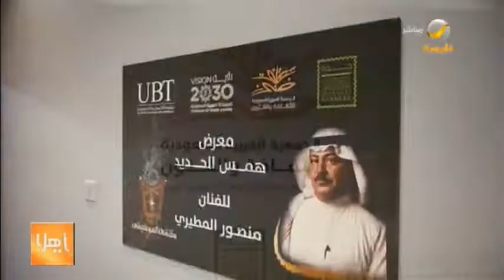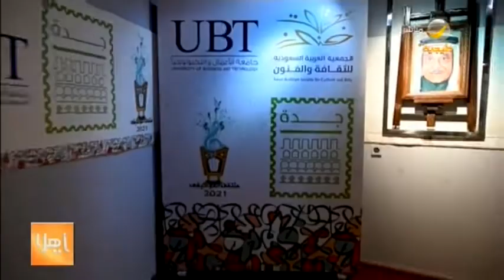تقرير.. ملتقى الموسيقى بجمعية الثقافة والفنون بجدة